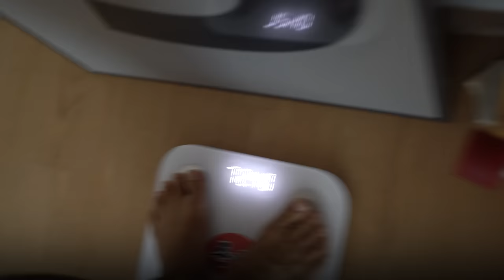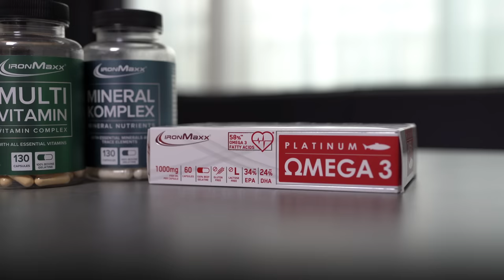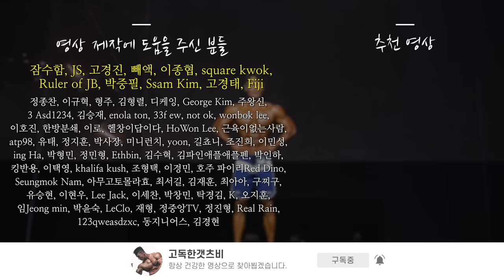아침 6시, 섹시한 남자가 되기 위한 모닝루틴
피지크 선수 김승현의 모닝루틴
아침에 일어나서 가장 먼저 하는 일과와
먹는 것들, 운동하러 가기 전에 먹는 것들을 담아봤습니다.

00:00 PD 잠깨우기
00:33 모닝루틴 오프닝
00:47 화장실 & 체중 측정
01:13 김승현의 고독정식
02:14 아침에 챙겨먹는 보조제들
02:20 흑마늘
03:06 아세틸 L 카르니틴
04:00 로얄젤리
04:28 멀티비타민 & 미네랄
05:18 오메가3
05:31 레드비트즙
06:02 건강
06:46 아침운동의 장점